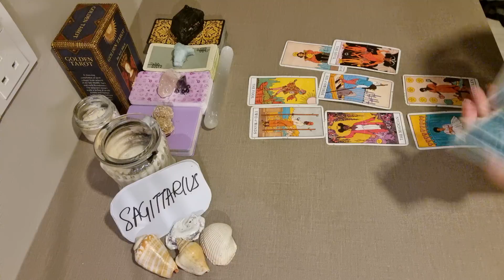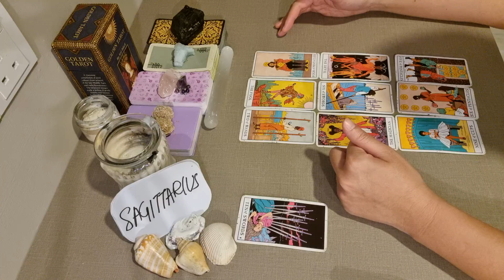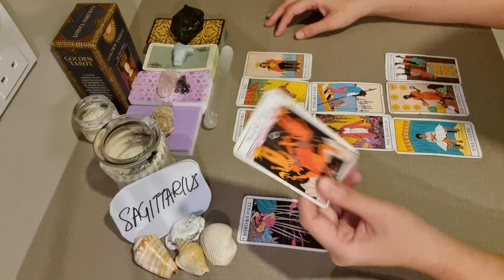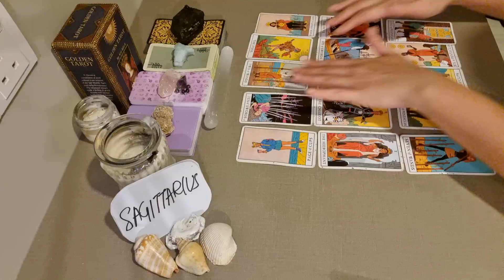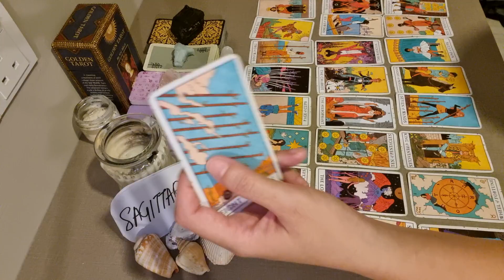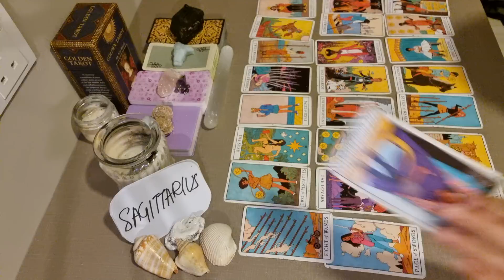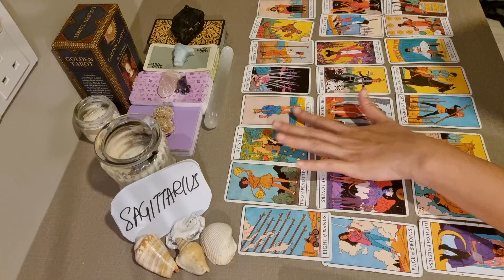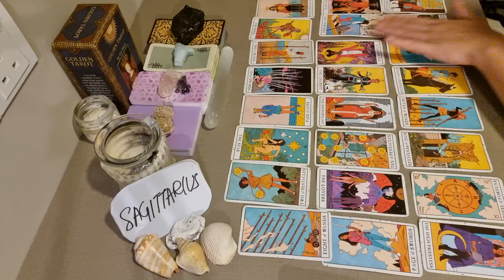SAGITTARIUS 🕵️‍♂️ THIS PERSON IS SPYING ON U NOW BECAUSE 👀 DECEMBER 2021 LOVE MONEY TAROT GUIDE